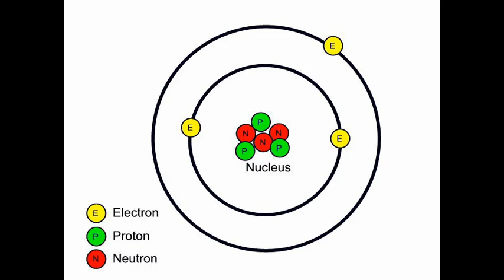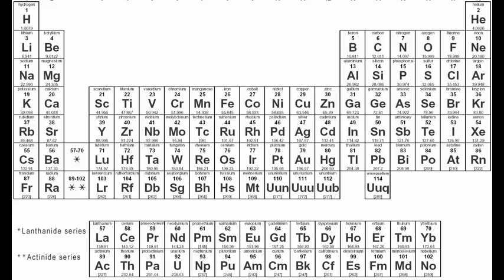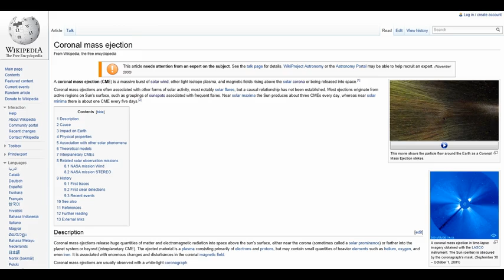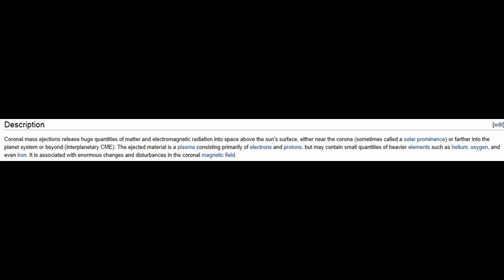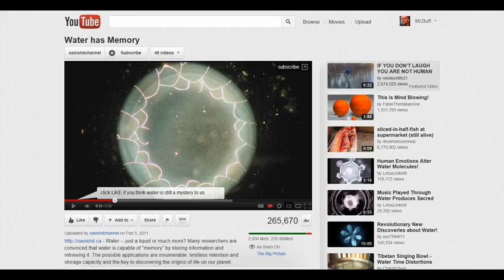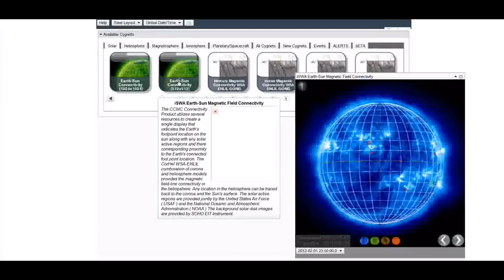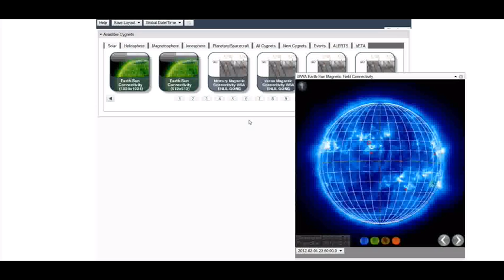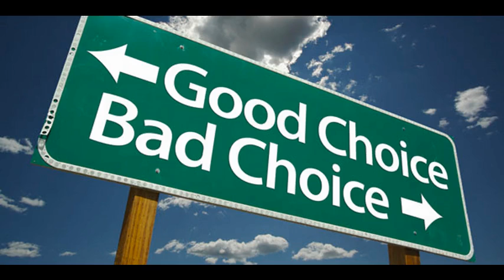Sun, Earth, and You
Water has Memory